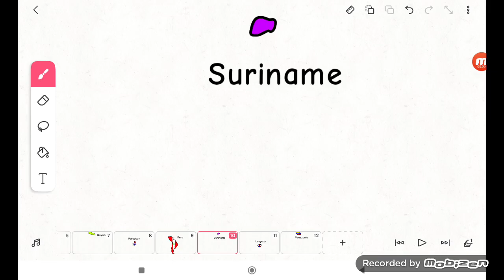Suriname Greatest Extent (8383 Video)